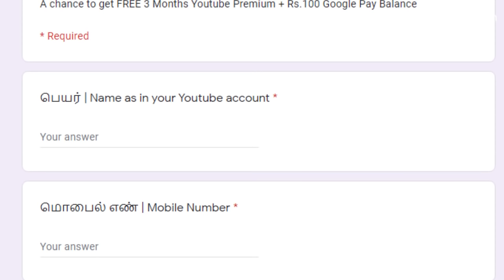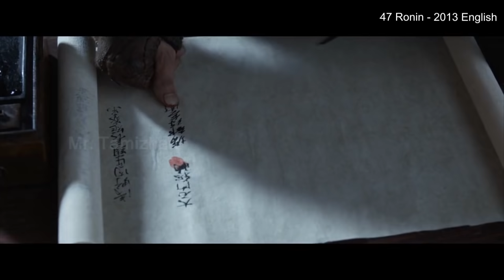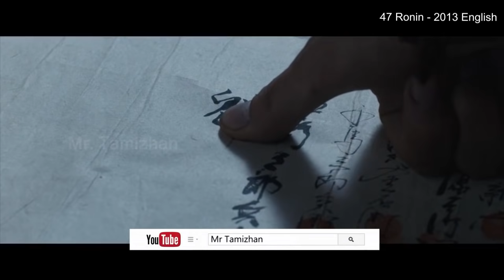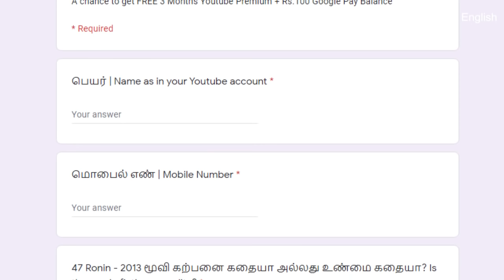மனிதர்கள் மிரளும் மாயத் தீவு - MR Tamilan Dubbed Movie Story & Review in Tamil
Contests are closed. - Thanks. We will respond in next 2 working days போட்டி லிங்க்: Content